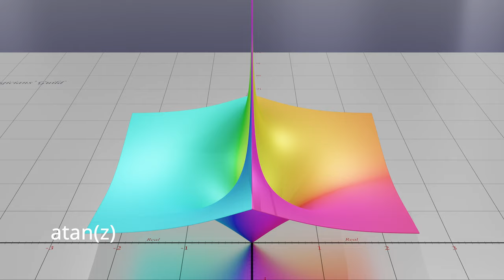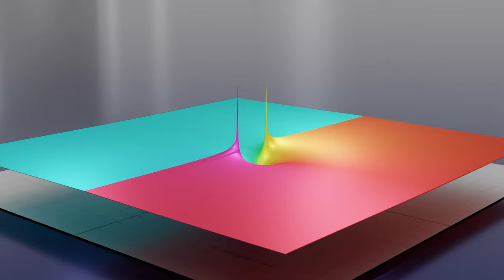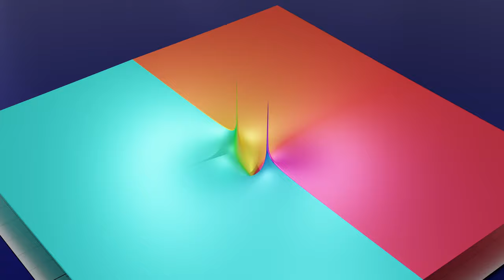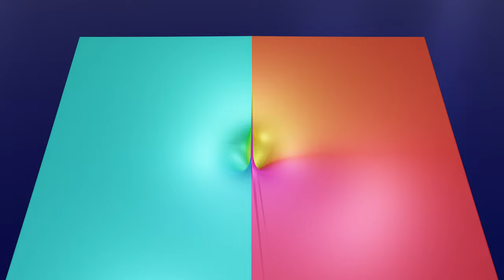atan(z) - Complex Function Visualised (3D Phase Portrait)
This animation shows the complex function atan(z) visualised as a 3D phase portrait, or a modular surface.  Also known as arctan(z) or the inverse sine function.  The xy plane is the input.  For the output |atan(z)| is the height of the shape.  The colour is the arg(atan(z)), the angle or phase.

There are two parts to this animation.  A close version, and afterwards a version of the shape covering a larger domain.